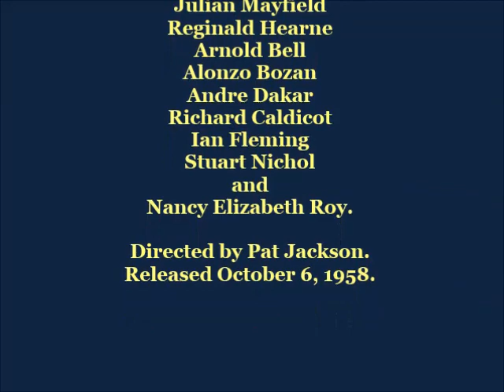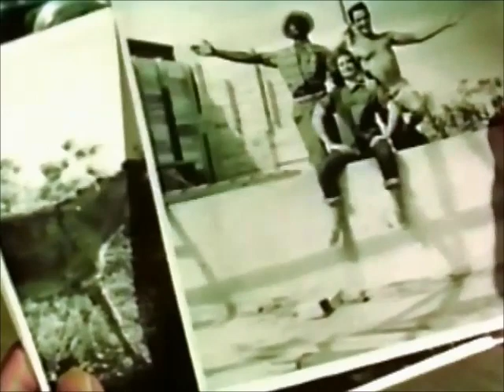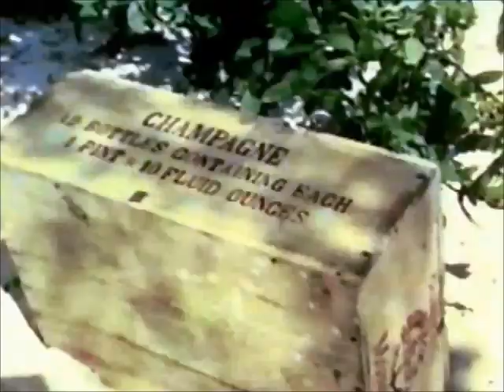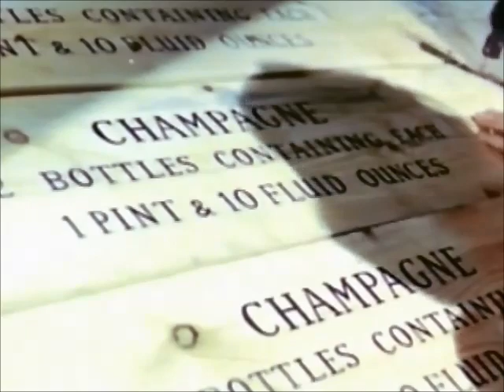"OUR VIRGIN ISLAND" John Cassavetes, Virginia Maskell, Sidney Poitier. 10-6-1958 [16mm Print] (WS).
"Our Virgin Island" Storyline - Evan and Tina want to live their lives differently. They go to live on an island. Tina's mother is concerned about her daughter's future. There is smuggling going on on the Island.

NOTE: Of all the films that Virginia Maskell appeared in, "Our Virgin Island" was her favorite.

This is a widescreen transfer version of the film in its entirety. Also, from the "Our Virgin Island 16 mm film print that I own, had my editing guy transfer the film to DVD, making copies in the letterbox and in the regular format as well as transferring the DVD copies to 480p, Hi-Def, and Blu-ray. I have only uploaded the 480p widescreen version on you tube...with a yellowish distorted color that my editing included in (only the You Tube version) so that no-one wouldn't copy my original 16mm print, and avoid any copyright issues. I posted an old VHS copy on you tube many years ago, but due to its inferiority sub-standard quality...compared to the complete widescreen version that I posted on you tube three days ago, I had taken the incomplete VHS listing off You Tube and put it in my private section, and that is where it will remain.